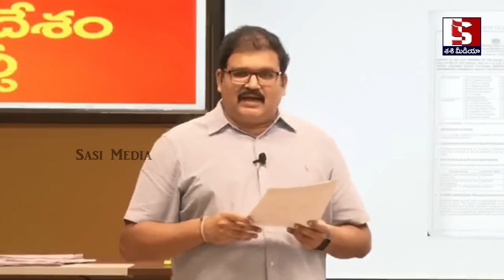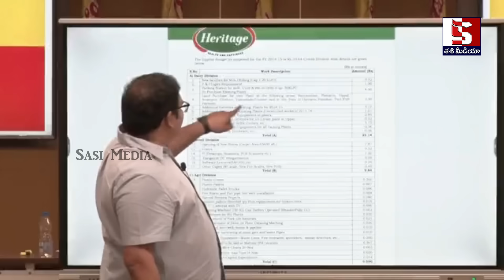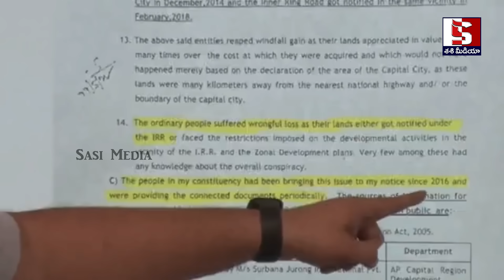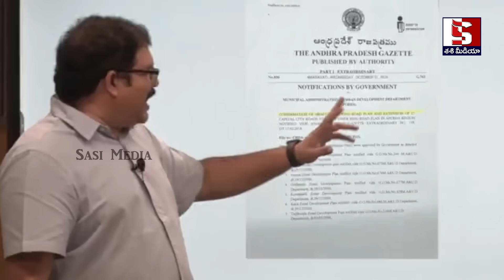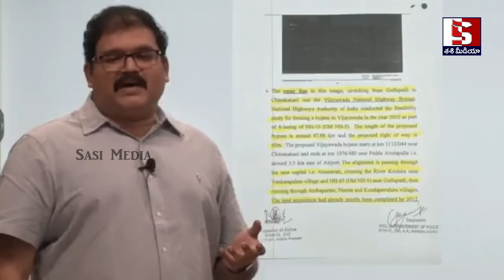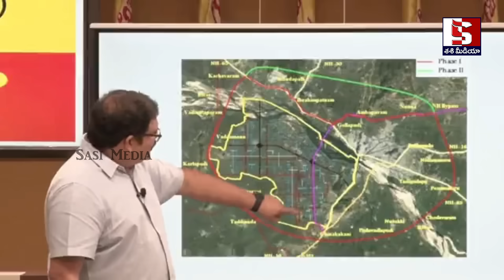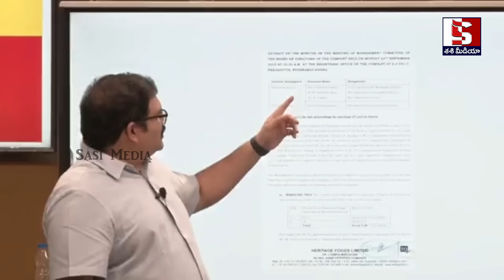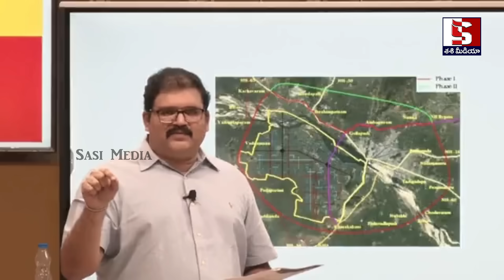లోకేష్ అరెస్ట్ కి సిద్దమైన సిఐడి,దిమ్మతిరిగేలా వీడియో వదిలిన టీడీపీ | Nara Lokesh | Amaravati IRR